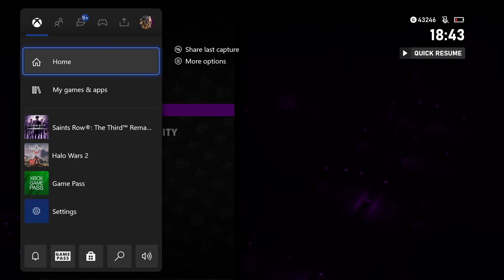Saints Row The Third - Activities: Heli Assault (Deckers District)